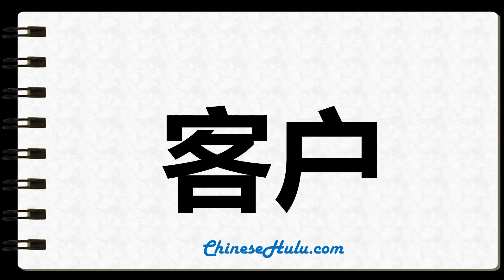How to Write clientele in Chinese